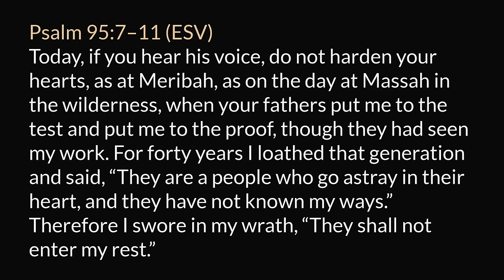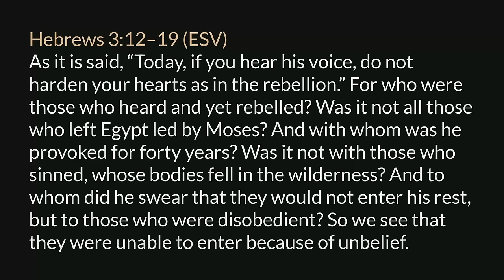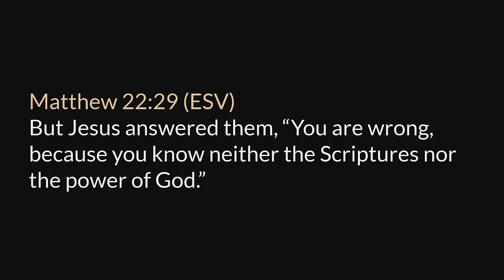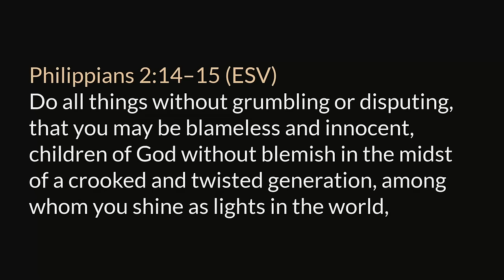Exodus 14-16 • Deliverance and Unbelief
A chapter by chapter and verse by verse study of Exodus 14-16 taught by Pastor Paul LeBoutillier of Calvary Chapel Ontario, Oregon. for online studies through the entire Bible.

Concerning believers keeping the Sabbath (enter "Sabbath" in the search box)